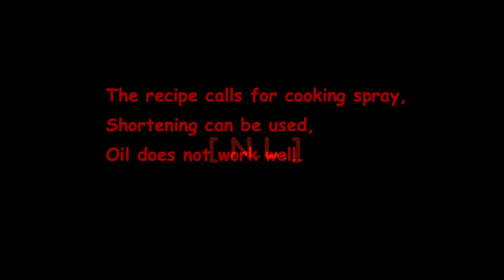A Bowl Full Of Donuts Helps The Medicine Go Down...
Baked donut pans usually travel in pairs, be sure you get a couple. A slight dusting with powdered sugar is the easiest way to add flavor. Or maybe some strawberry jam. The recipe makes 12 donuts. Made with Filmora 9 and an Akaso EK-7000 Pro.  Music is You Are The Only by TrackTribe from the YouTube music library.